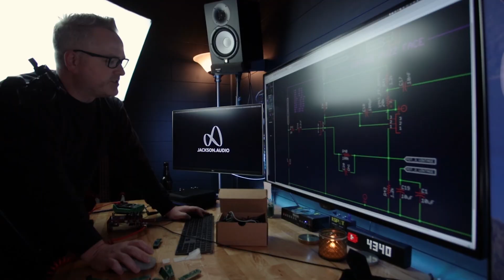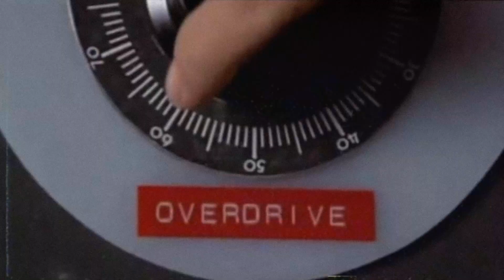What is Brad doing with Germanium Transistors?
Brad gets nerdy about the things that make it difficult to build effects pedals.

MTPVDJX5TTNYRBEK
02BLYWVQHVG6FHNM